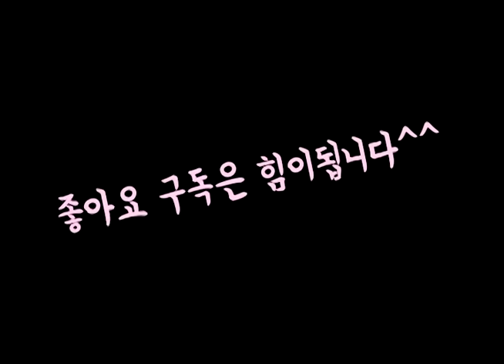한때 잘나갔던 강대국 포르투갈이 몰락한 이유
한때 잘나갔던 강대국
포르투갈이 몰락한 이유